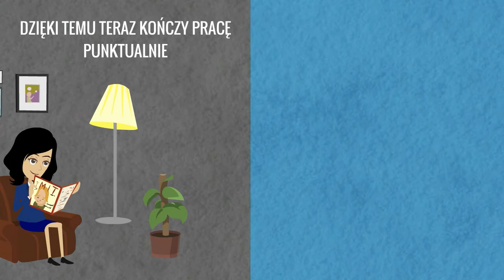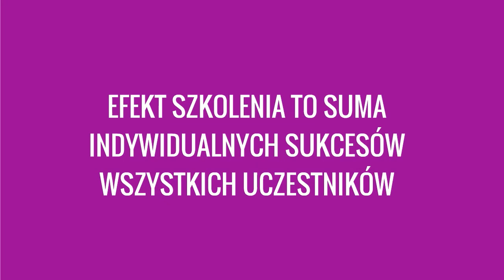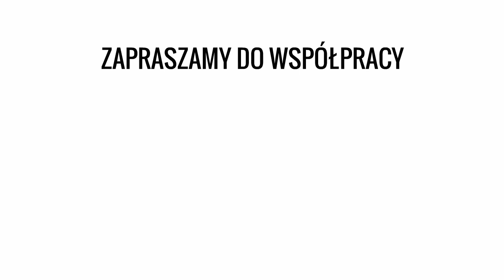Suma wszystkich sukcesów OCENA SZKOLEŃ SCM - jak oceniać efekty szkoleń szybko i sprawnie?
Poznaj Ewę z firmy ZŁOTÓWKA S.A. oraz poznaj inowacyjną metodę oceny efektywności szkoleń